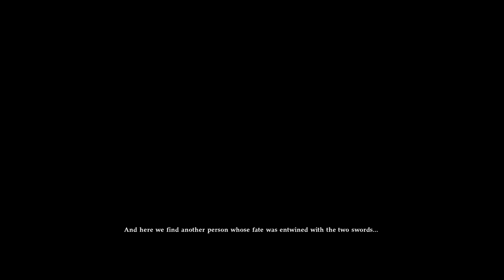Soulcalibur VI [1] Arise, My Creation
The question is: will I ever get to the point beyond what essentially just amounts to button mashing? Probably not.